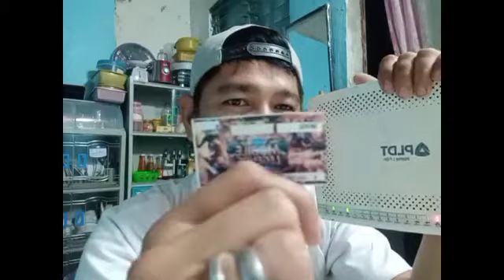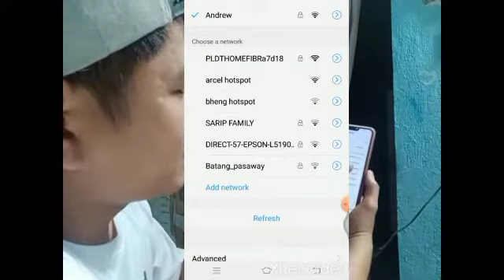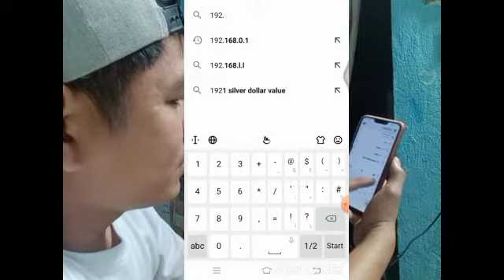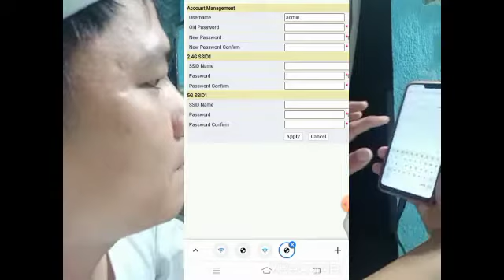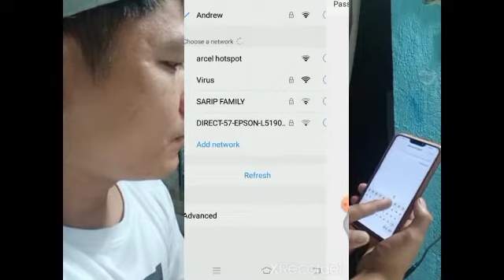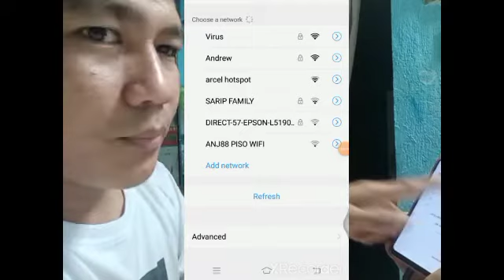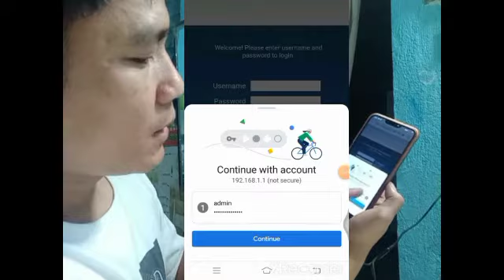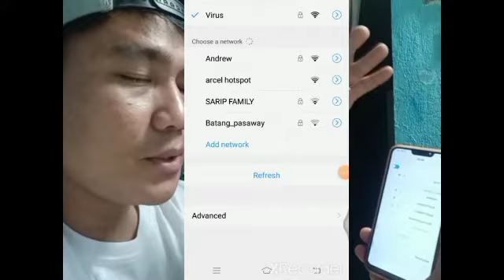How to change password pldt fiber step by step/Tagalog